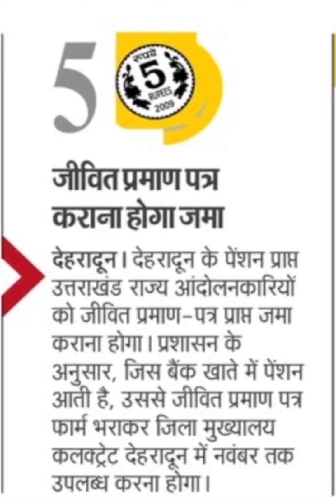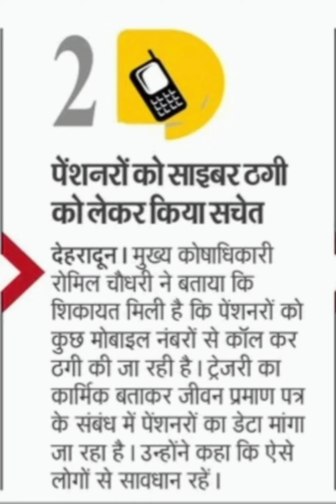Uttarakhand New Update 2022 | उत्तराखंड अपडेट 2022